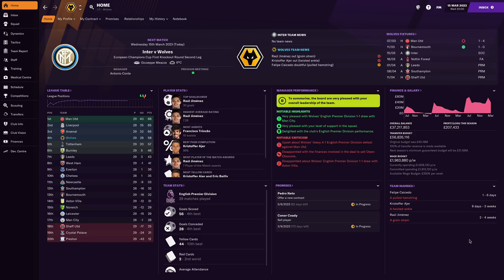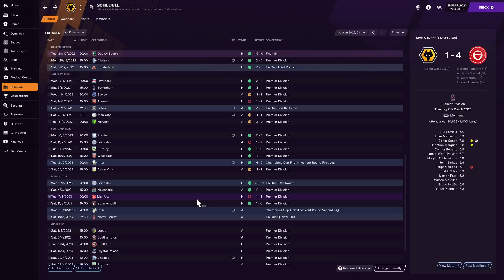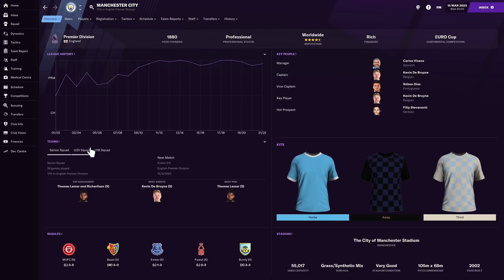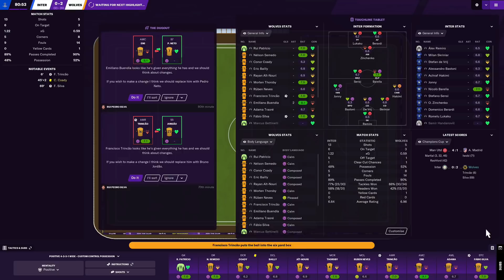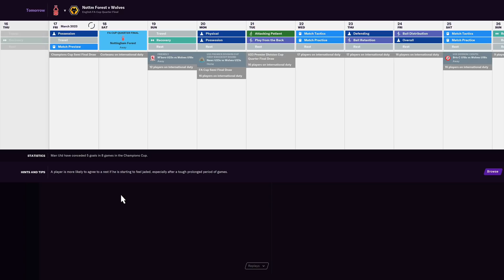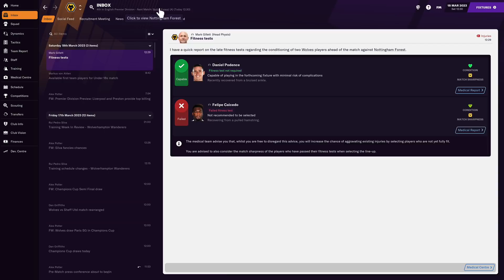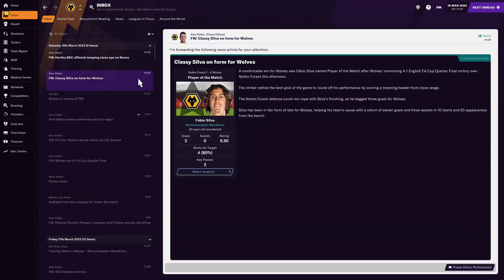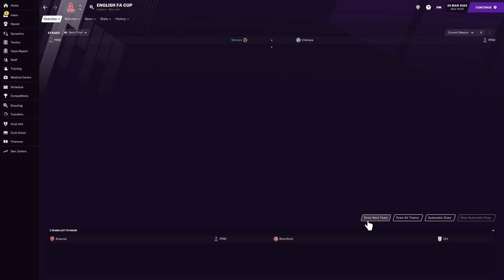Football Manager 2021 Reboot | #27 | The Champions League Second Leg In Milan + FA Cup Quarter Final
20 year old certified wonderkid sat on the benching waiting for his chance...

Hope you enjoyed the episode guys! Next one out tomorrow afternoon, with another FIFA Career Mode episode tonight as we continue with the double upload days. Cheers! 👍🏻

| SOCIAL LINKS |